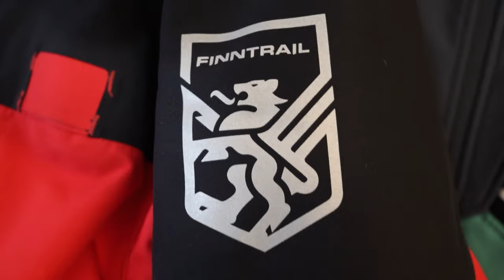2023 FINNTRAIL is HERE!!!!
Were back everyone! Life has been crazy but new gear is here and good weather is on the way!

TIMECODES:
0:00 - Intro
0:42 - New FINNTRAIL is HERE